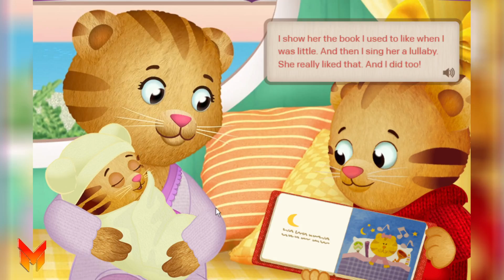Daniel Tiger Neighborhood Games and Stories Episodes 629